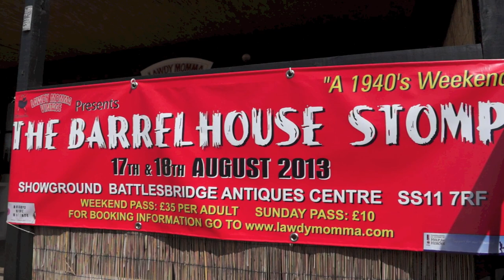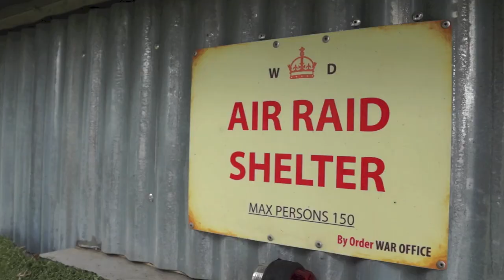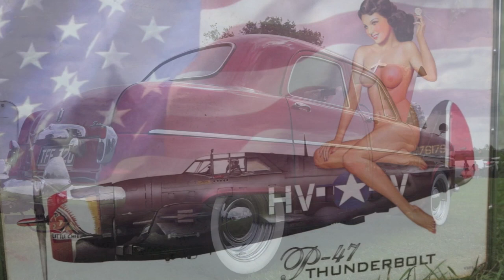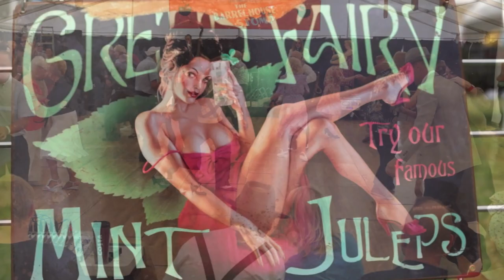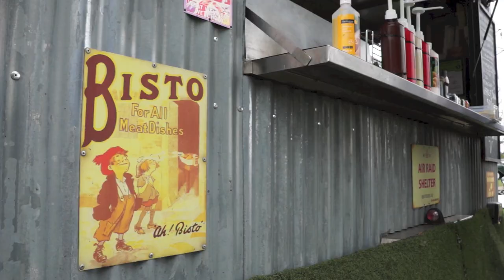The Barrelhouse Stomp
The 2013 Barrelhouse Stomp set in lovely countryside at Battlesbridge in Essex